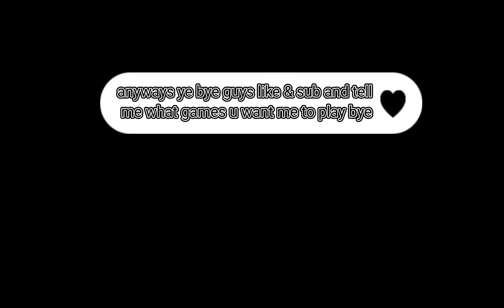i found teamers in bedwars